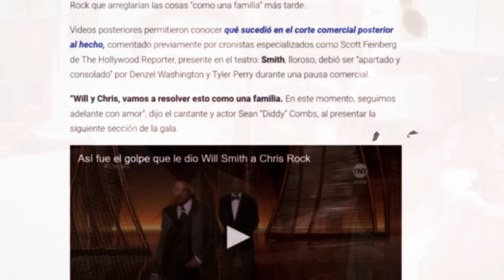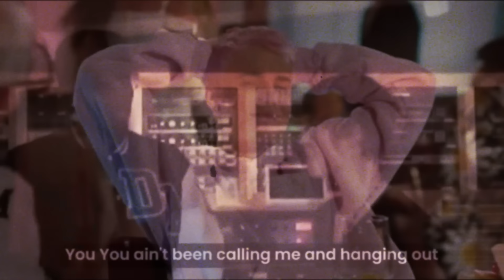Más COMPLICES DE DIDDY: Jaden Smith EXPONE AB*SOS en Fiestas S*xuales con Will Smith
¡10,000 VÍCTIMAS lo DENUNCIAN y REVELAN que hizo a Justin Bieber!  ¡Más de 12,000 llamadas en un hotline de víctimas en 24 horas! Las acusaciones son cada vez más oscuras, con rumores de que arrastró a Justin Bieber a un estilo de vida turbio cuando solo tenía 15 años.  El escándalo que envuelve a Puff Diddy ha revelado detalles de las fiestas que organizaba en sus mansiones, donde se encontraban camas gigantes en los jardines y se usaban más de mil botellas de aceite adulteradas para someter a las víctimas.
Entre los involucrados huno muchos famosos que la gente admiraba y tenía en alta estima se están viendo involucrados como cómplices. Entre ellos Will Smith, quien tras el incidente de los Oscars en 2022, intentaba mantener un perfil bajo, pero ahora ha salido a la luz su posible relación con él.
Las revelaciones apuntan a que Smith no era un simple invitado, sino un organizador de estas reuniones, y fue expuesto gracias a unas fotos de 2004 en una fiesta en Miami. En las imágenes se ve al protagonista de “Soy Leyenda” rodeado de mujeres desnudas que fungían como “mesas humanas” para los comensales. Otros famosos como Bruce Willis y Owen Wilson también aparecen en las fotos, disfrutando de la bizarra escena sin mostrar ningún tipo de sorpresa. Esta conexión de Smith con Diddy se remonta a los años 90, y su nombre se suma a una lista de celebridades como Ashton Kutcher, Jennifer Lopez, las Kardashian y hasta el príncipe Harry.